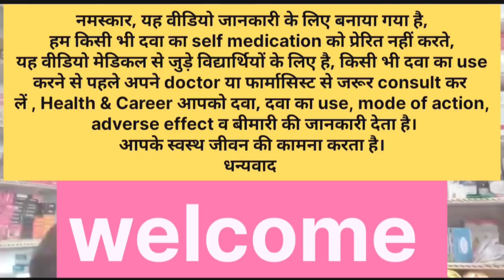Dinoprostone gel Primigyn gel uses in pregnancy procedure